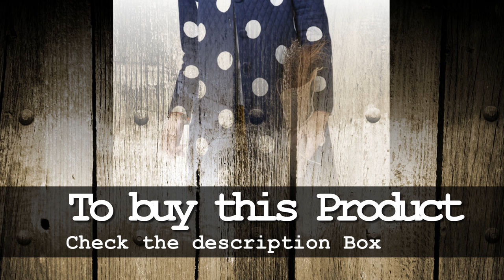Top 5 Trench Coat Every Woman NEEDS In Their Closet!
To check this Top 5 Trench Coat  For Women’s

If you're longing for women's trench coats, it might be to your profit to require a trifle time to comparison search. Women's trench coats are available a good style of designs, sizes, materials, and costs. it's a decent plan to consider what you're longing for before you start to buy around.

You may like more...